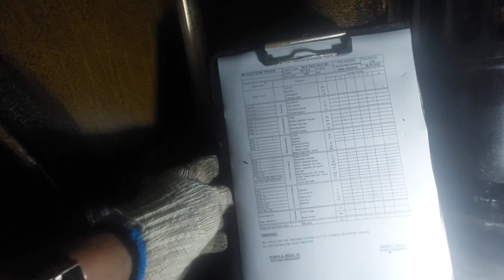HOW TO CHECKED PISTON RING DURING M/E SCAVENGE INSPECTION?,CHIEF BOLO.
HOW TO CHECKED M/E PISTON RING IF IT IS BROKEN OR IN GOOD CONDITION,# CHIEF BOLO.